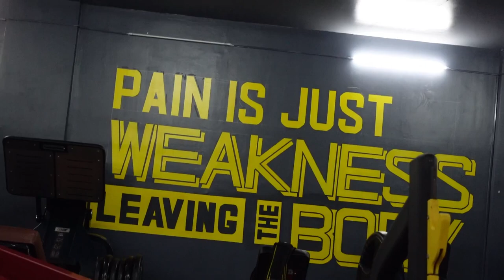youtube video #-8igrNW1D3c